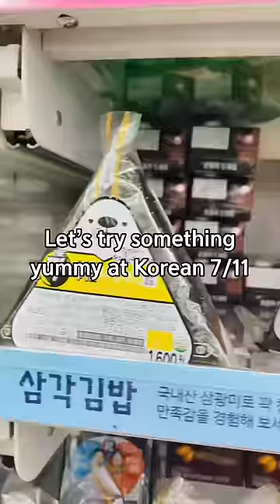Korean Convenience Store|| milk cream roll cake || 711 || 7 Eleven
These Cakes are so good in taste. Just melts in mouth. Soft and creamy in texture. Must try this out. I’ll try to explore for convenience store items of Korea. Keep watching.
Cake cost - 3300 won